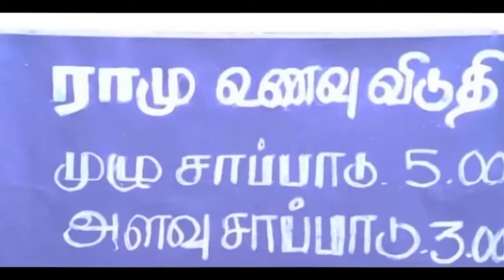ஓட்டலில் அளவு சாப்பாடு எப்படி வந்தது என்ற வரலாறு தெரியுமா ? இதை பார்த்தால் தெரியும்😜😜😜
Tamil funny video, history of half meals, masala mix, funny, comedy, comedy videos, Tamil comedy videos,